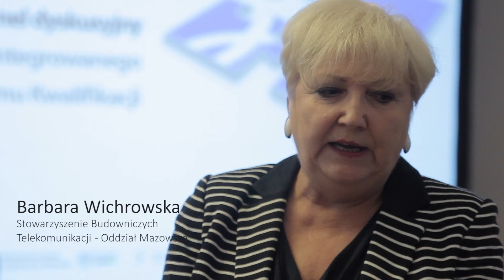Barbara Wichrowska, członek zarządu Stowarzyszenia Budowniczych Telekomunikacji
Zapraszamy do zapoznania się z przeglądem interesujących wypowiedzi ekspertów i interesariuszy na temat m.in. korzyści, jakie system kwalifikacji i Polska Rama Kwalifikacji przyniosą różnym uczestnikom systemu.

IBE prowadzi debatę społeczną, której celem jest zapoznanie szerokiego grona uczestników systemu kwalifikacji i całego społeczeństwa z możliwościami, jakie daje modernizacja tego systemu w Polsce. Postanowiliśmy zapytać przedstawicieli różnych podmiotów i branż o ich opinie na temat systemu kwalifikacji, poprosiliśmy o podzielenie się swoimi refleksjami dotyczącymi kluczowych aspektów ZSK i wyzwań wobec tego systemu. Zapraszamy do zapoznania się z materiałami video.